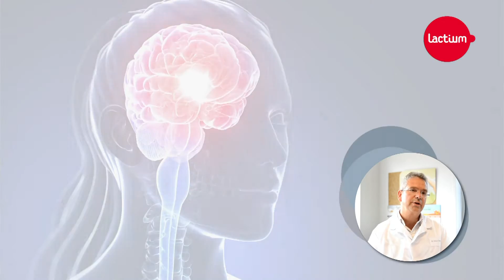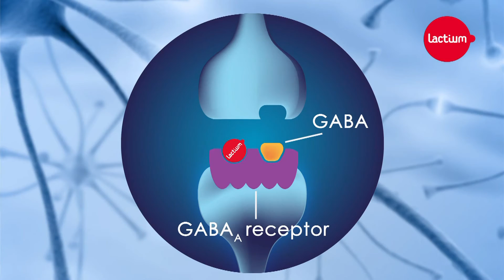Ingredia's Lactium ingredient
-- Lactium is a milk protein hydrolysate that contains a bioactive peptide with relaxing properties.